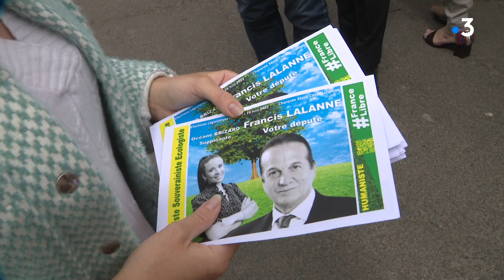Législatives 2022 : Francis Lalanne en campagne électorale dans la 3e circonscription de la Charente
Francis Lalanne s'invite dans les législatives de la troisième circonscription de la Charente. L’artiste vedette des années 80/90 réfute le mot de parachutage.
Reportage de Bruno Pillet et Pascal Simon